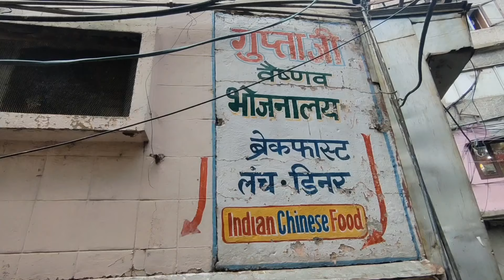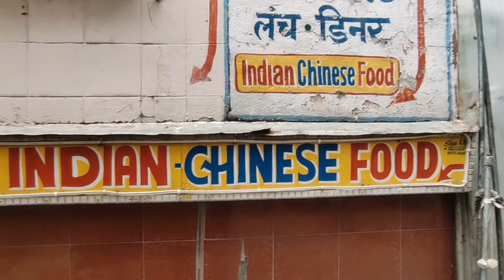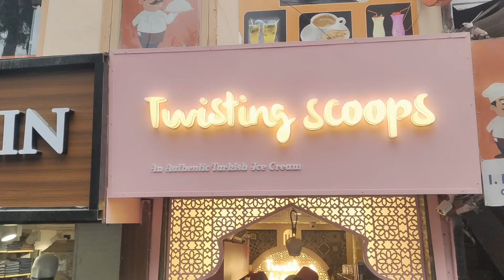Guptajees Vaishnav Bhojnalaya & Other Food Corner Shimla😋😋😋😋😋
Mall Shimla

Guptajees Vaishnav  Bhojnalaya

CUISINES

Indian, Asian

SPECIAL DIETS

Vegetarian Friendly, Vegan Options

MEALS

Breakfast, Lunch, Dinner, Brunch

Mehru Sweet Corner Shimla

Vijay Sweet Corner Shimla

# Karan Vines